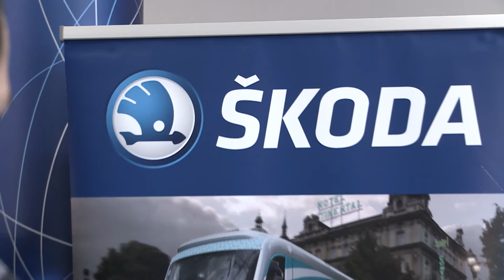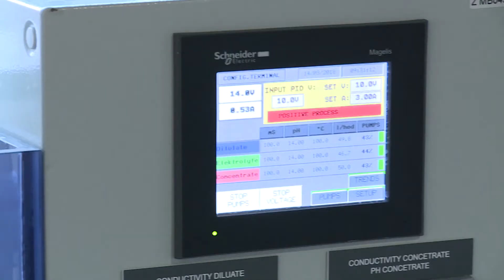Kontakt 2018 - 14. 3. 2018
17. ročník veletrhu pracovních příležitostí na Univerzitě Pardubice

hudba: SmartSound